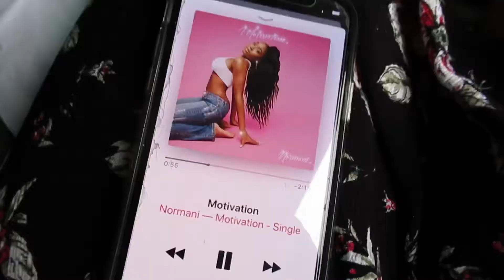WE ARE BURNT | ShannonVlogs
We got suuuuuuper burnt that day! Even my poor baby! Love you guys so much💗💗💗💗

Hi! I'm Shannon, your mommy vlogger, and I'm a mommy to a beautiful baby girl and a wife to an amazing husband!
Join me and my family on our journey of life! We love catching every moment together.

I now own a camera, canon Powershot SX620 HS.
I also use an ip7 and my ip10